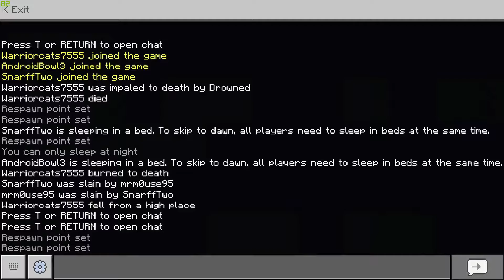Being Self Sustaining in Minecraft?!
Teaching Houston how to farm along with other things in Minecraft.